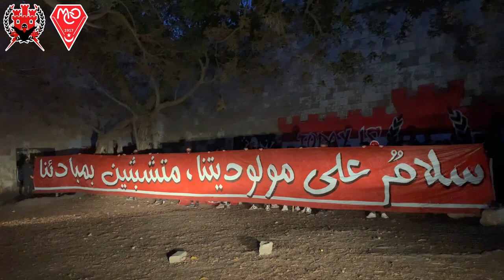[21/02/22] Young URC